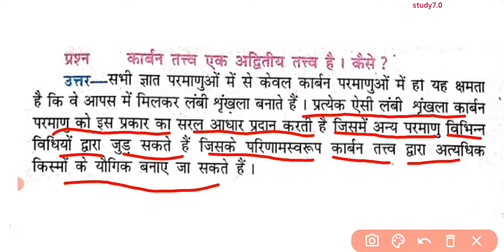कार्बन एक अद्वितीय तत्व है? कैसे। Karbon ek Aditya tatwa hai kaise।